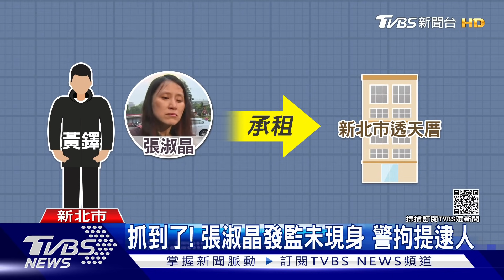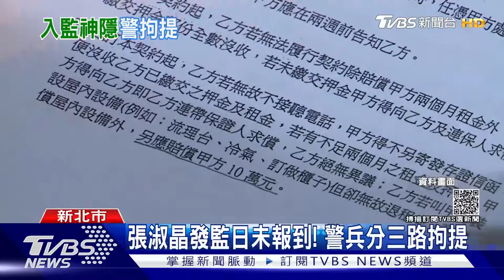偽造文書判8個月!張淑晶發監日神隱 警兵分三路拘提｜TVBS新聞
拘提不到三小時，張淑晶終於落網！她被判刑八個月確定，今天原訂上午十點要去檢方報到，不過，檢察官左等右等，她還是沒出現，下午三點多，只好發出拘票，請警方去找人，員警分別前往樹林和板橋，都沒有找到人，最後才在中和，將她拘提歸案！